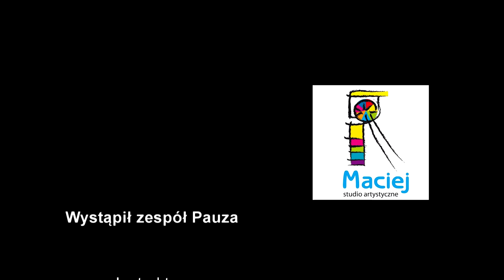Zespół Pauza - Gore Gwiazda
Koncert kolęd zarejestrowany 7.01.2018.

Studio Artystyczne Maciej.